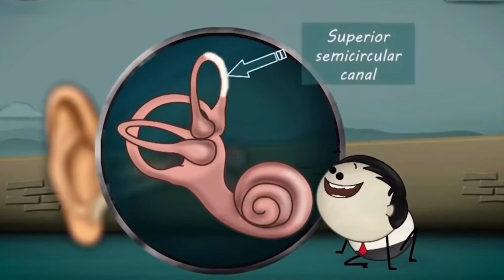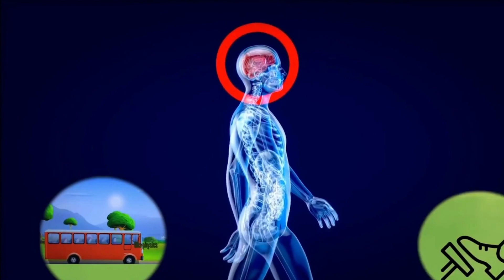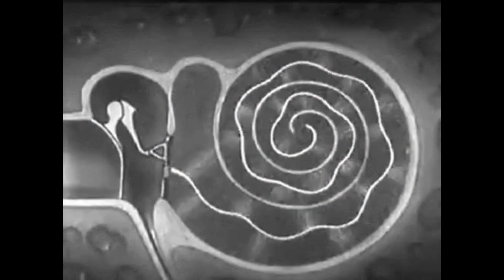How do ears help with balancing? - जब हम गोल घूमते हैं तो हमें चक्कर क्यों आते हैं 🤔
How do ears help with balancing? - जब हम गोल घूमते हैं तो हमें चक्कर क्यों आते हैं 🤔 @factswithniharshorts
How Does the Ear Help to Maintain Balance and Equilibrium of the Body
What Do Your Ears Have To Do With Balance?
How does our sense of balance work?
How Your Ears Affect Your Balance
How does our ear helps us to balance our body?

Thankyou